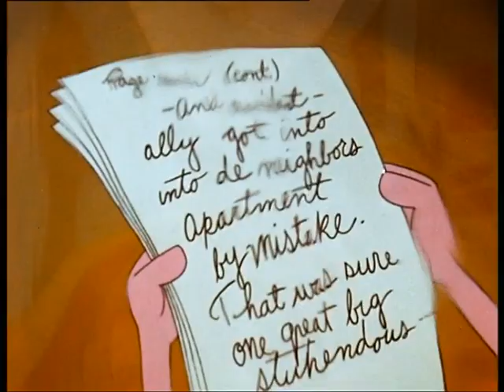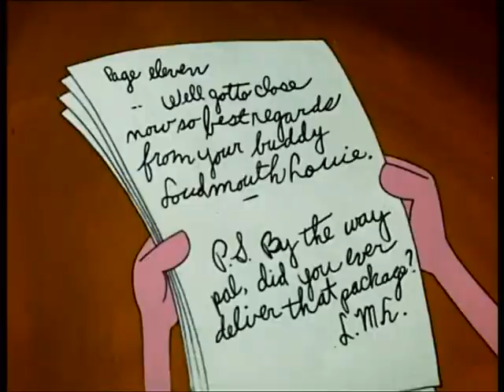Der rosarote Panther 70 Das rosarote Tagebuch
70 Das rosarote Tagebuch